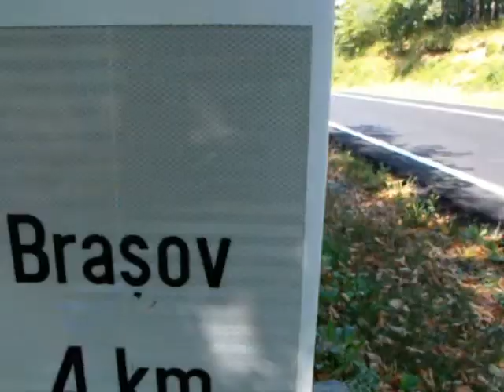8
Violin Concerto in D major, Op. 35 - III. Finale: Allegro vivaci
South West German Radio Symphony Orchestra